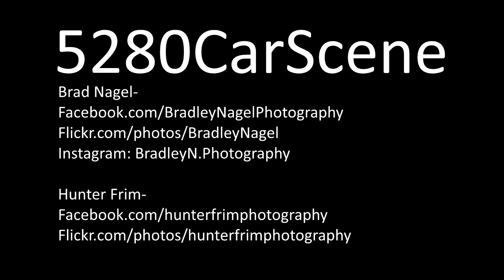Man Cave Colorado: Exotic Car Cruise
Strictly exotics, nothing less.